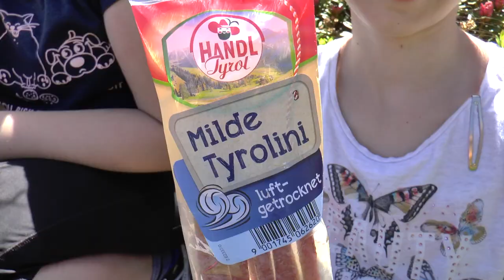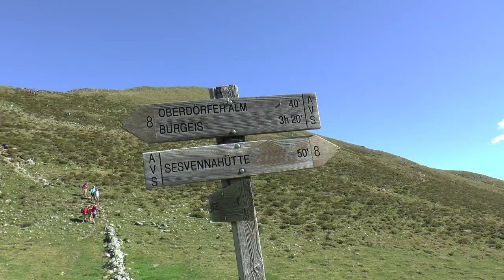sesvennahütte2018 movie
Zweitägige Hüttenwanderung, Übernachtung im Lager, wunderbare Landschaften, Gipfelsieg, Oberdörfer Alm, Brugger Alm, Almrosen, Plantapatschütte, Pfaffenseen, Watles, Edelweiß